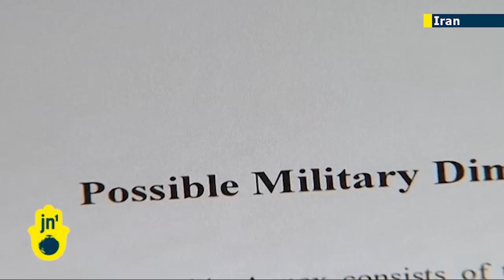London's Times confirms blasts at Fordo facility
Reports in the London-based Times newspaper say that Israeli officials have confirmed that a major explosion took place last week at Iran's Fordo nuclear facility. It remains unclear if the blast was sabotage or accident and there are unconfirmed reports that Israeli aircraft were seen in the area at the time of the incident.